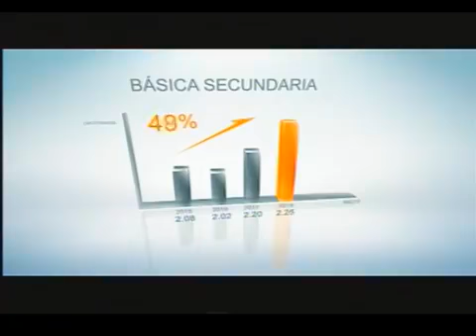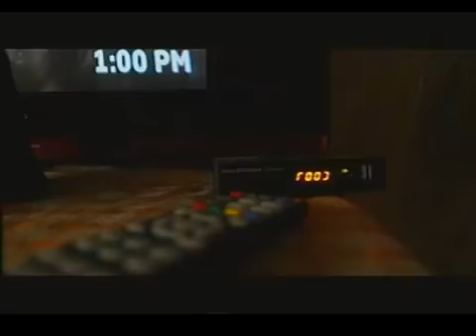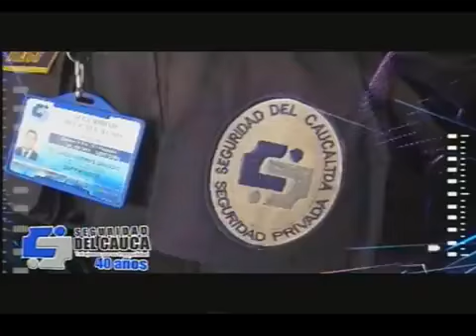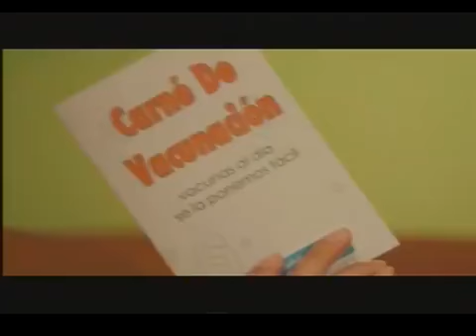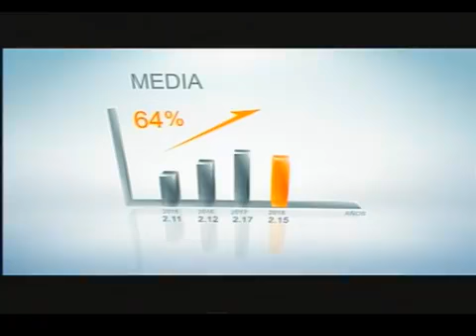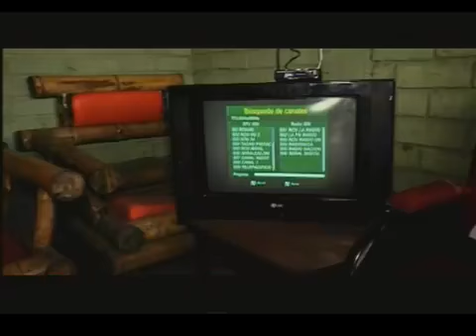En Línea Tv 21 08 2019